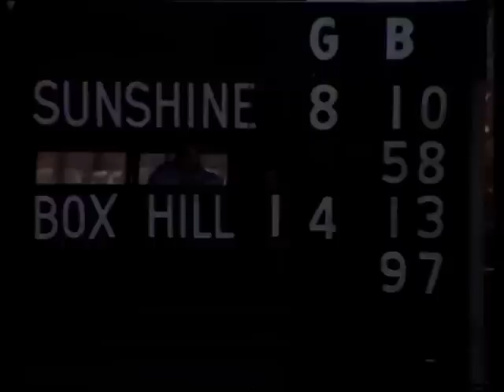Box Hill Vs Sunshine 1986 V.F.A 2nd Semi Final Part 1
At the Junction Oval